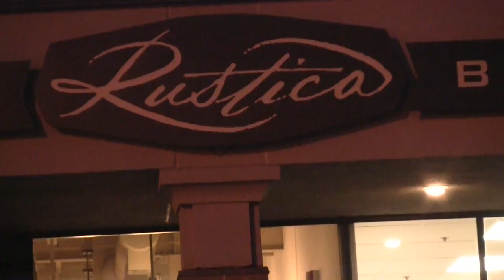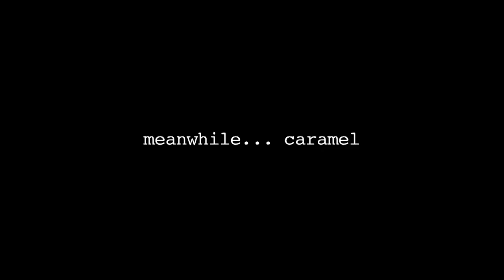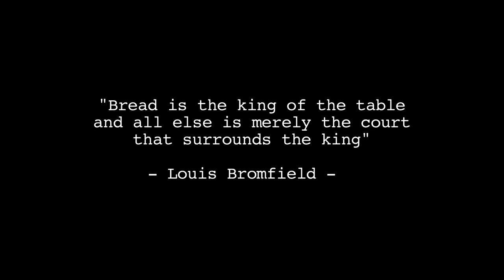Bread/Pudding - The Perennial Plate Episode 43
This week's episode is a little different.  It can be hard to find great bread here in Minnesota, but a bakery by the name of Rustica has won my heart.  So although this episode is a little less about ingredients and more about process, I really just wanted an excuse to observe their baking and enjoy their bread.  So, a short video with a recipe for butternut squash and apple bread pudding.

Note: The head bakers at Rustica are the very talented Steve Horton and Tammy Hoyt.